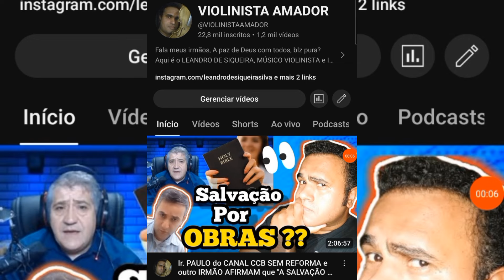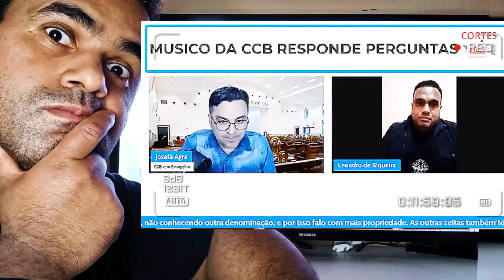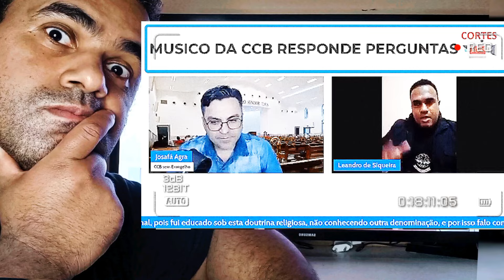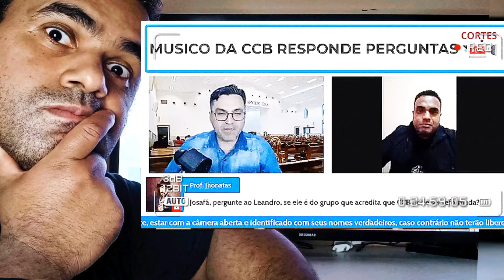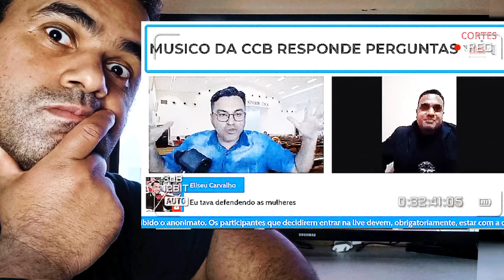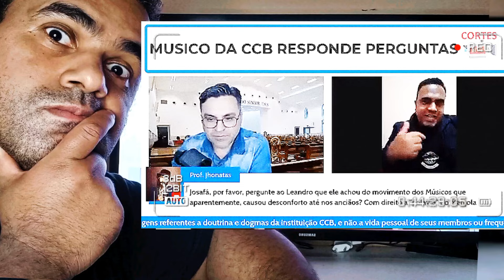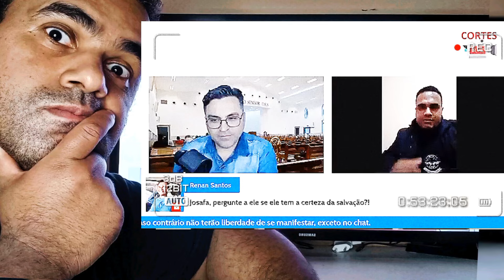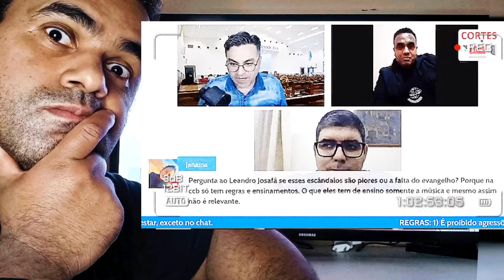ENTREI NA LIVE DO Ir. @JosafaAgra E FALEI TUDO SOBRE CCB .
A paz de Deus meus irmãos, blz pura?? E hoje trago um vídeo onde tive a oportunidade de conversar com um dos maiores críticos da CCB, o irmão JOSAFÁ AGRA,  ao qual falamos sobre vários assuntos dentro da realidade CCB!! Fui questionado sobre a minha visão sobre coisas que vem acontecendo em nosso meio e procurei falar o que realmente penso!! Agradeço ao irmão Josafá por permitir trazer esse vídeo aqui no canal e tbm por todo respeito demonstrado comigo!! Já peço perdão se não consegui ser objetivo em algumas falas mas procurei ser o mais sincero possível!! Deixem seus comentários sobre o que acharam do vídeo e se puderem compartilhem . Deus abençoe a todos. VAI VENDO 👀👀✌🏾✌🏾😁😁🎼🎵🎶🎻🎻🙌🏾🙌🏾🔥🔥🙇🏾‍♂️🙇🏾‍♂️.

QUEM SENTIR DE AJUDAR AO CANAL CHAVE PIX 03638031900